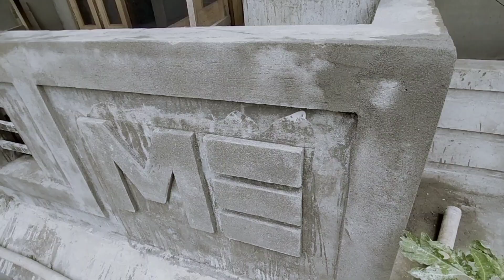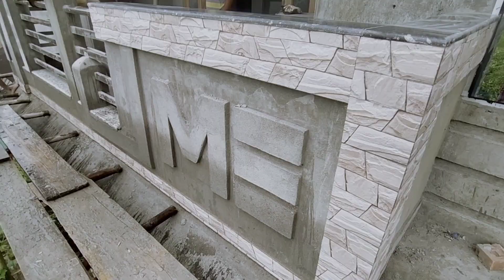Complete process of balcony construction from initial to final stage | Achinta Medhi